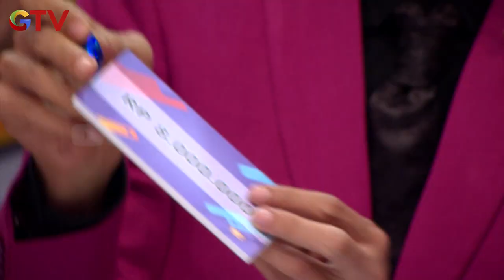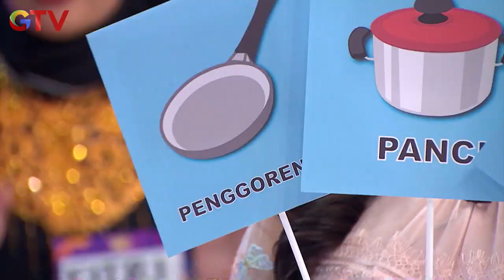Mbak Ita Berhasil Dapat Logo Super Deal Indonesia - Super Deal Indonesia